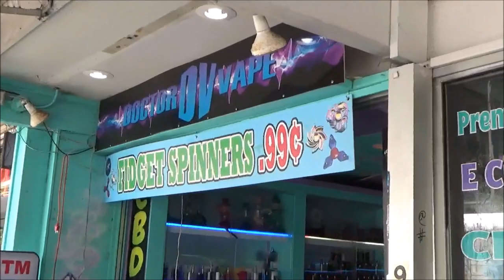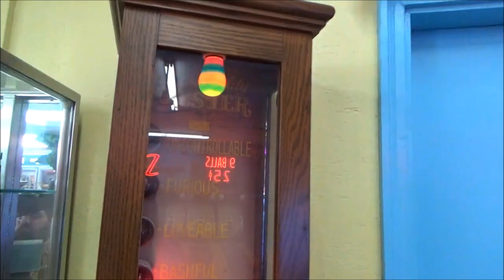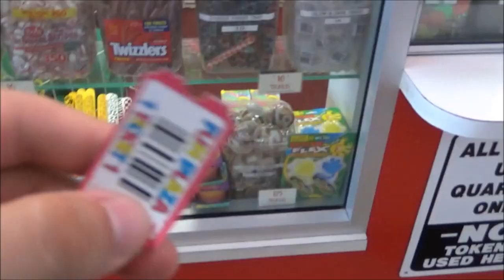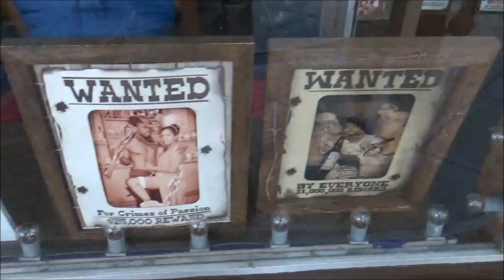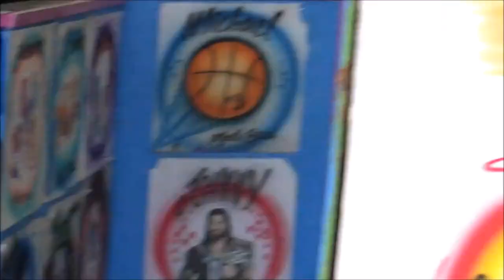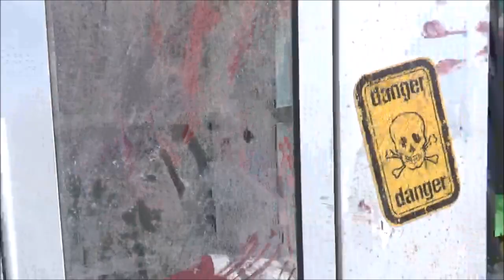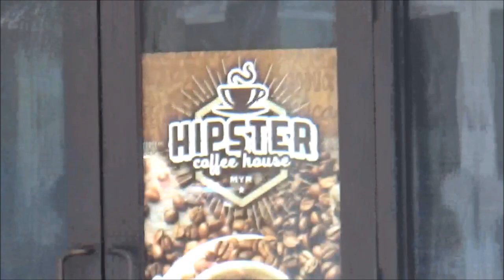The Grand Strand of Myrtle Beach